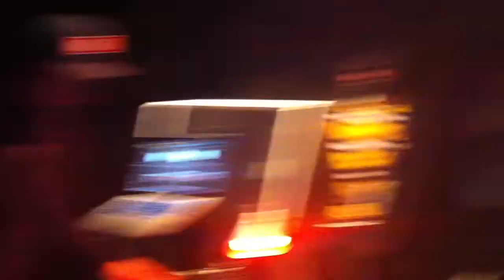I LOVE HIP HOP Nasty P LP Launch 6th March 2012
I LOVE HIP HOP @ The BONGO CLUB
Every Tuesday with Nasty P & Guests
This video features the LP Launch for:
Nasty P - Untold Story
With DJs Beef, P Styles, Gavin Millar, Nasty P, Lil Leo